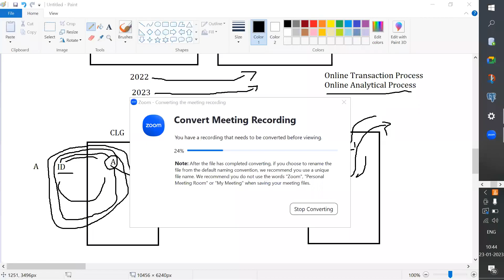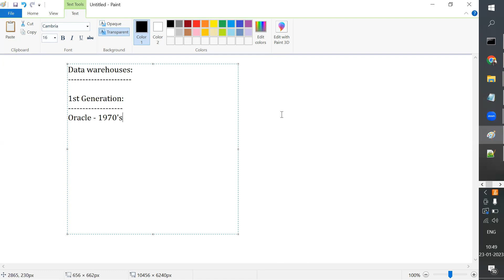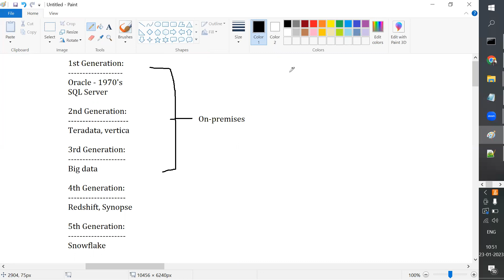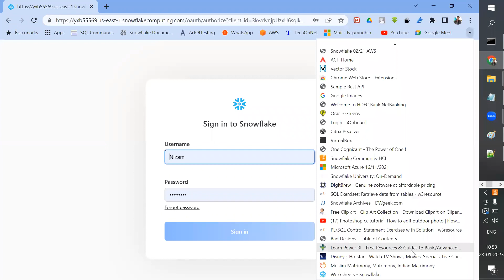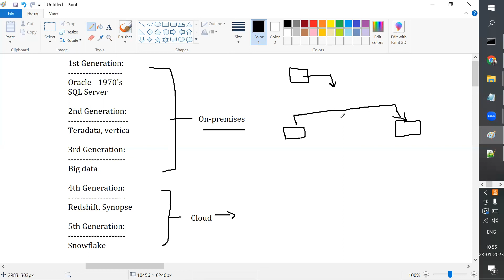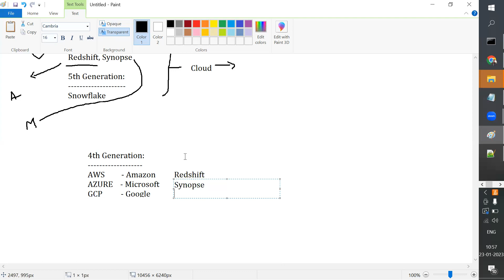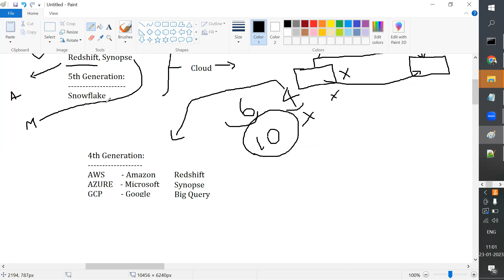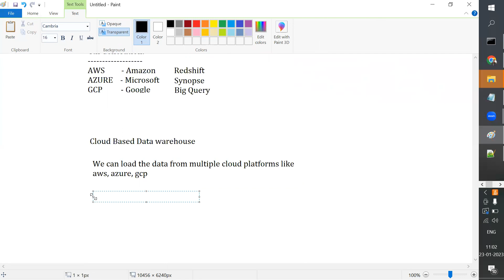Snowflake in Tamil Day 1 part 2